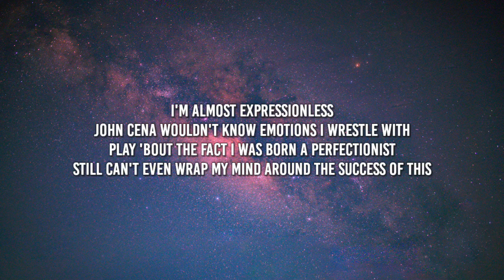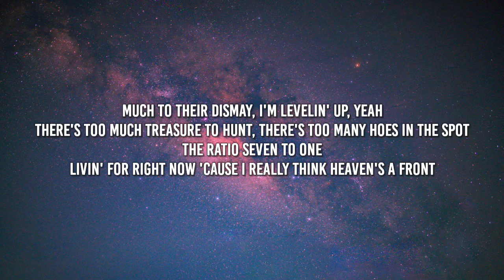Drake - Wick Man (Lyrics)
Lyrics.

Tags.